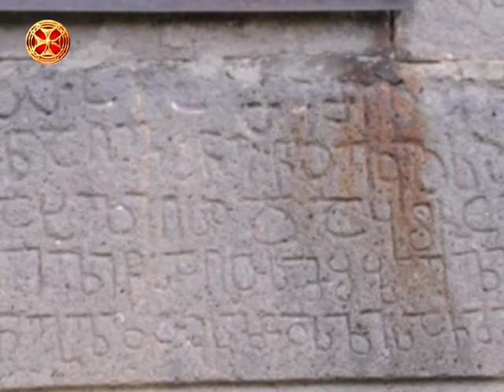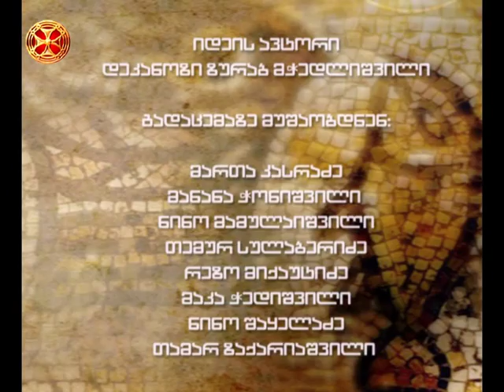ივერიის ეკლესია - ნიქოზელის სამწყსო (პირველი ნაწილი)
iveriis eklesia - niqozelis samwyso (pirveli nawili)